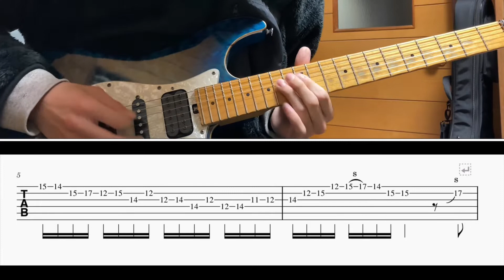[TAB譜] 太陽のKomachi Angel/B'z Guitar solo [ギター]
BPM=121